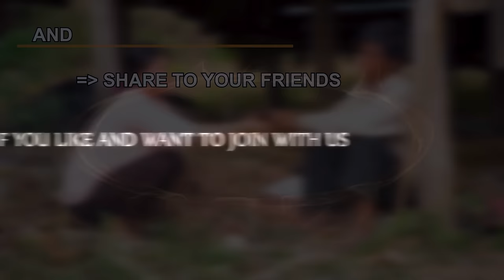Unbelievable eating reptile in countryside! Cook Extreme Spicy Chili with Common Butterfly Lizard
In this video, we're traveling to a countryside in Chile to film an amazing eating reptile! We're cooking up an EXTREMELY spicy chili with a common butterfly lizard. Watch as this amazing creature eats the chili without complaint!

If you're looking for an amazing animal eating experience, then you need to watch this video! We travel to a countryside in Chile to film an amazing eating reptile. We cook up an EXTREMELY spicy chili and the creature eats it without complaint! This is one of the most mouth-watering animal eating videos you'll ever see!